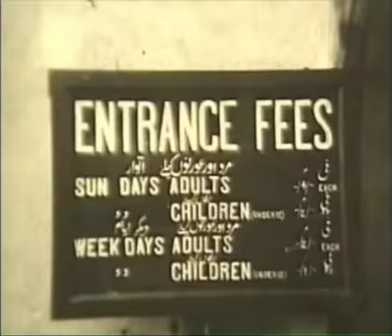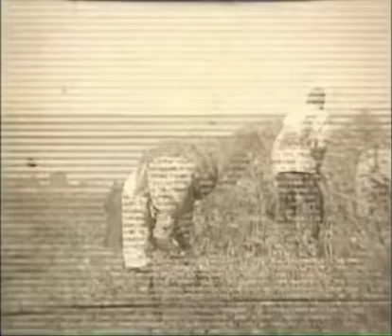From Kashmir to Kashgar: A film by Otto Torvik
A film by Norwiegan missionary Otto Torvik recorded between 1930 and 1934 documenting his journey from Kashmir to Kashgar, East Turkistan (Xinjiang), China.